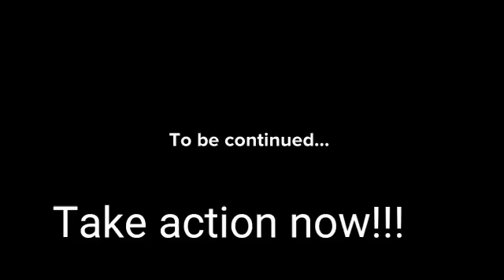ANTIBIOTICS RESISTANCE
Ay following a  long time of his abusing antibiotics, eventually needed them, but antibiotics resistance has set in and the bacteria is no longer sensitive or responsive to available antibiotics.

AY eventually won't die from the bacteria infection (septicaemia) he has. AY will die from antibiotics resistance, he will die because he has misused antibiotics, taking them even when he didn't need them.

Don't be part of the problem, be the solution.